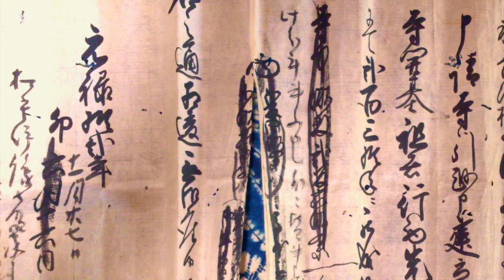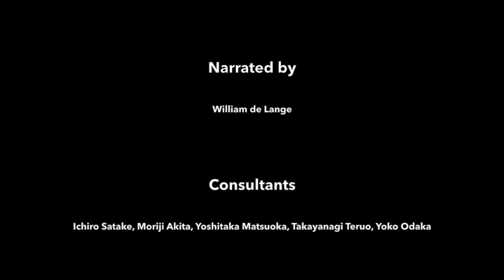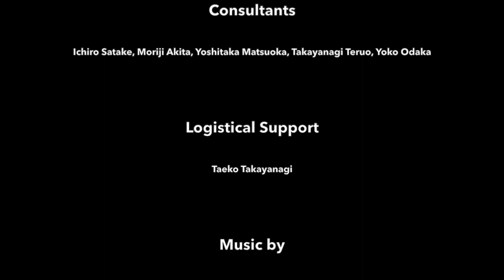MIYAMOTO MUSASHI: A Life in Arms | Part 3: Musashi in His Prime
Find out everything you always wanted to know about musashi

OR win a signed copy of MIYAMOTO MUSASHI: A Life in Arms by joining the author's mailing list at:

CRITICS' PRAISE FOR THE BOOK
"Miyamoto Musashi: A Life in Arms is an impressive work of scholarship, offering insanely detailed recounts of Musashi’s battles and movements, some so richly rendered that you’d swear De Lange was present at the time, taking notes." — San Francisco Book Review

“If anyone is qualified to fill in the missing details of Musashi’s life, it is De lange, who has surely done more research on the subject than any other non-Japanese…He has painted a remarkably vibrant portrait of Musashi, one that reveals all the contradictions of a remarkable life full of triumphs and disappointments, thrilling victories as well as bitter losses…This book is unquestionably a must-read for any student of budō. — Kendō World

"Miyamoto Musashi: A Life in Arms is highly recommended to anyone who is interested in the biography of this most interesting man who has inspired generations of swordsmen and manga fans alike." — Iaido Journal

"This is perhaps one of the most vital and important texts on the life of Miyamoto Musashi. De Lange has searched the original military records of the campaigns Musashi was involved with and other supporting documents to provide the first accurate assessment of Musashi's life in the English language.” — Irish Fighter Magazine

"If you are looking for a good read and a fantastic resource into the period in which Musashi lived then this is a great addition to your Koryu Library” — Kaigan Dojo

Die Welt des Budo darf sich glücklich schätzen einen solch ehrgeizigen und gewissenhaften Untersucher der japanischen Geschichte zu haben, welcher in diesem Buch ein einzigartig und überraschend genaues Bild über Miyamoto Musashi zeichnet. "Für jeden, der wirklich etwas über das Leben MM wissen will, ist dieses Buch Pflichtlektüre.” — Iaido Freiburg

“Een avonturenroman, klaar om te worden verfilmd, al zal dit niet de opzet zijn geweest; het leven van de legendarische meesterzwaardvechter spreekt na bijna vijf eeuwen nog altijd tot de verbeelding.” Sjok

* Portuguese subtitles kindly provided through the offices of Jean Pablo Cardoso de Luna